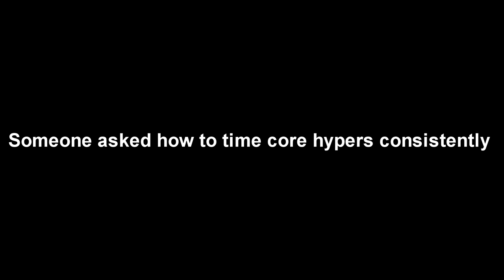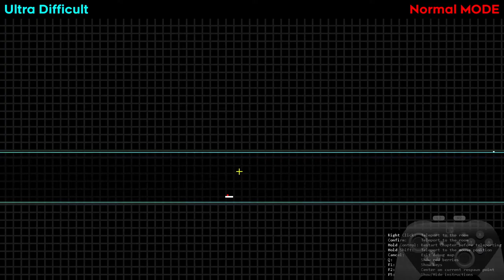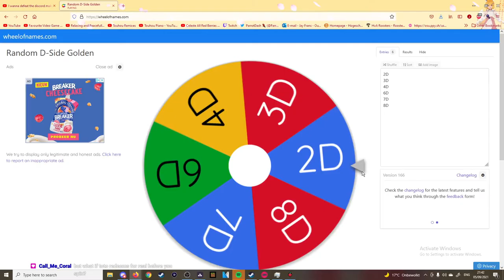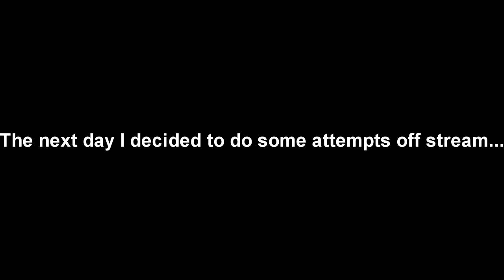Ultra Difficult - Silver Strawberry + Highlights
Dont go for this silver unless you need it for the rainbow or really want to. This silver is pretty rough cause theres some parts that are extremely hard to consistent.

7:17:16 First playthrough - 33:23:17 Total Time  = 26:06:01 Time for silver

Thumbnail by Yannick

Timestamps:
Low Death Run through: 0:00
Highlights: 1:33
Core Hyper Visual Cue Guide: 2:25
More Highlights: 2:59
Room 3 End Setup Guide: 11:10
Even more highlights: 11:45
Silver Completion: 15:32
Stats and stuff: 17:55